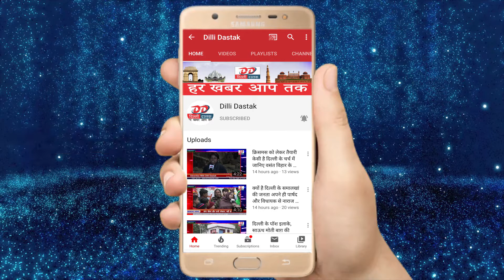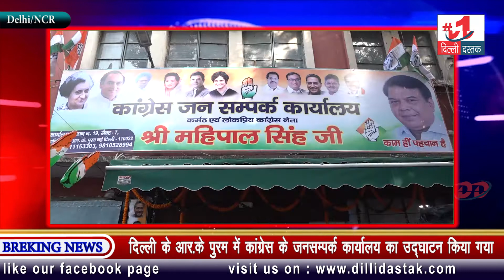दिल्ली के आर.के पुरम में हुआ कांग्रेस के जनसम्पर्क कार्यालय का उद्घाटन